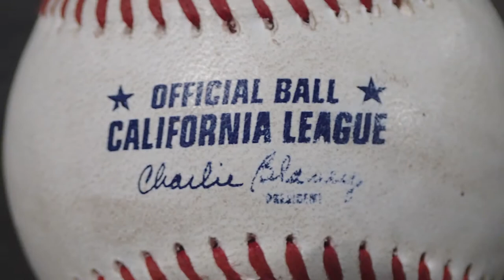My Home Run Ball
On July 30, 2016, my wife, a friend, & I were at Stockton, California's Banner Island Ballpark!  During the game, I was able to get a homerun ball!